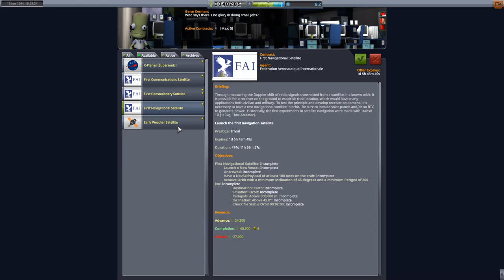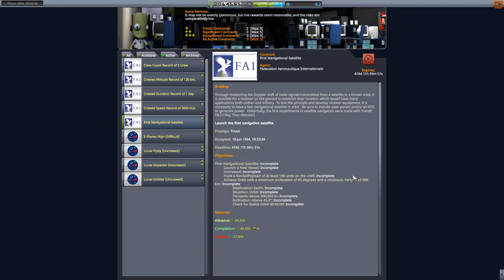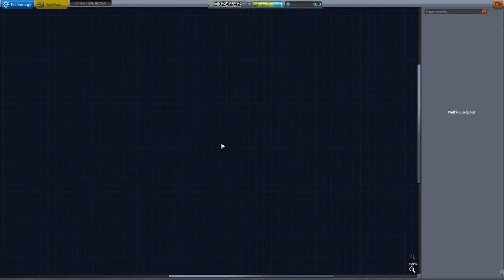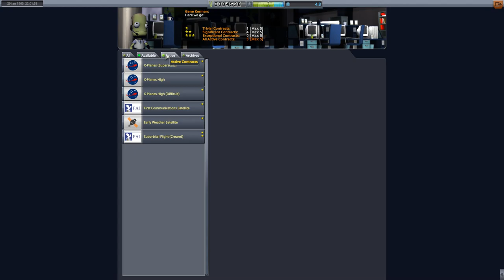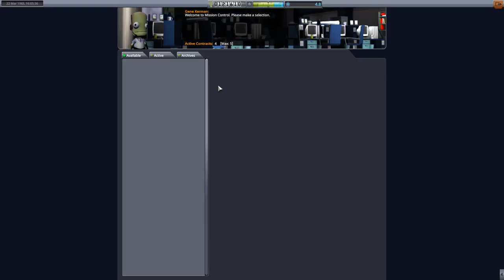Mission Moonshot Ep.11 The Start Of Space Infrastructure!!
Today we make history, by launching the first-ever Navigational Satellite into orbit. This is a very big milestone as without Satellite Navigation the world would be a very different place.

Chapters 📖
0:00 The Intro
1:18 The First Weather Satellite
6:09 The First Navigational Satellite
7:52 X-15 Launch to 85km Attempt 1
10:50 Navsat Launch to Orbit Attempt 1
12:48 X-15 Launch to 85km Attempt 2
16:09 Navsat Launch to Orbit Attempt 2
20:36 A Closer Look at C.S.J. Heavy
22:10 The End

I will make sure to respond as soon as I find the time to do so!

Upload Schedule 📅
Mon: Railway Empire 2
Tues: (American Truck Simulator) ↔ (Car Mechanic Simulator VR)
Wed: YouTube Shorts
Thurs: (Train Sim World 3) ↔  (DerailValley VR)
Fri: (FS22 Calmsden Farm) ↔ (FS22 Silverrun Forest)
Sat: Live Streams | Vlogs | Reactions
Sun: (Mission Moonshot) ↔ (Kerbal Space Program 2)

PC SPECS 💻
CPU: Intel Core i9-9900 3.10 GHz
GPU: Nvidia Geforce RTX 3060 12GB
RAM: 32GB DDR4